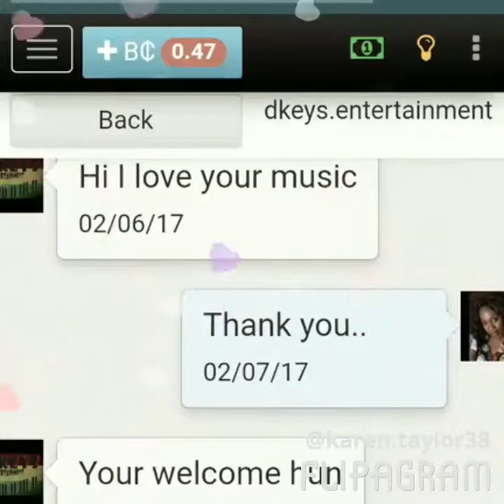Empress Bubbles da artist vs. Bubbles da edutainer created using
♫(Chronixx - Likes )
created using @flipagram